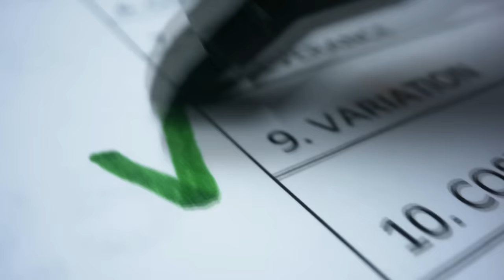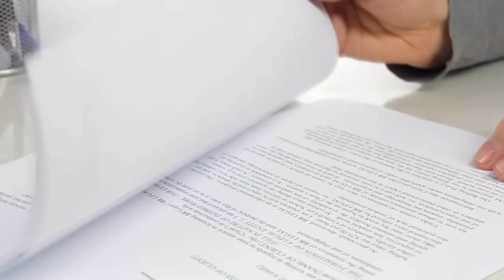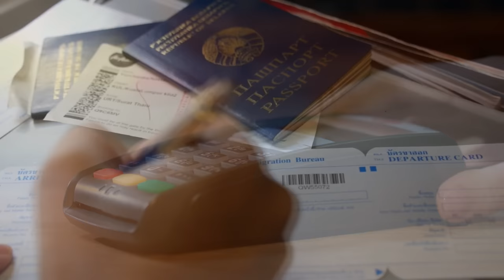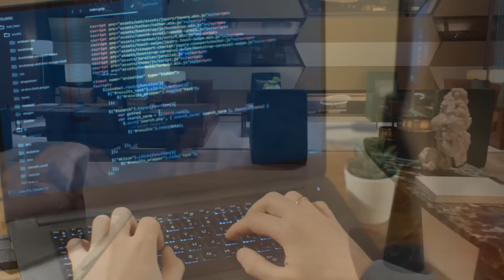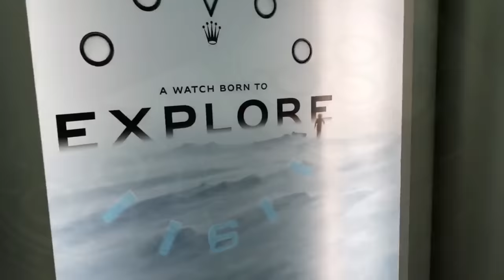How Rolex Authorized Dealers Choose Who They Sell To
Only authorized Rolex stores are permitted to sell and service Rolex watches, but do you know how Rolex Authorized Dealers choose who they sell to?  It's not as easy as walking into a regular store and walking out with what you want.  In this video we'll give you some tips on how you might be able to increase your chances on buying your first or tenth Rolex Watch.